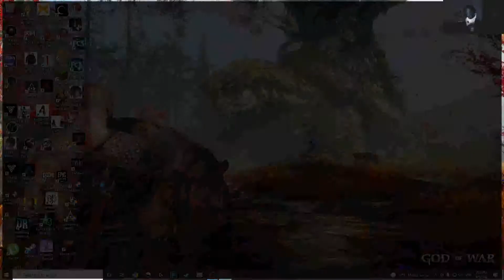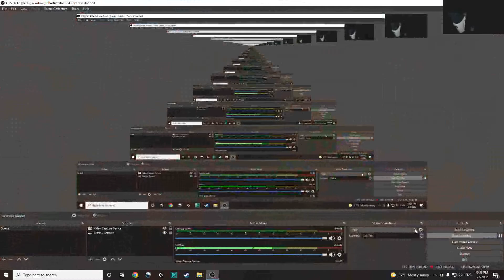THE ITS SCORPION HAS RETURN KRATOS GOD OF WAR PART 34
Welcome everybody god of war next chapter ep.